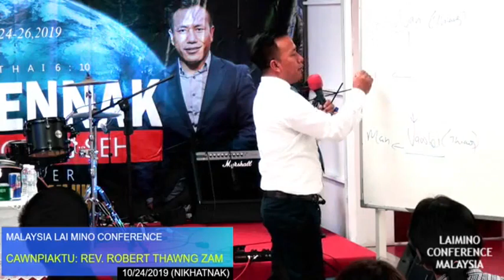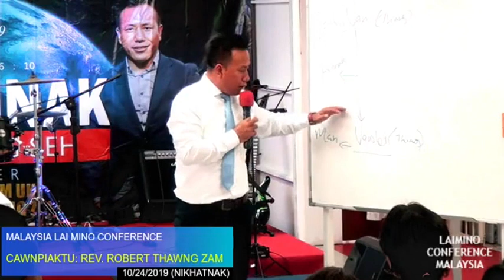Rev. Robert Thawng Zam || Pennak Kongah Gospel Chimmi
Malaysia Lai Mino